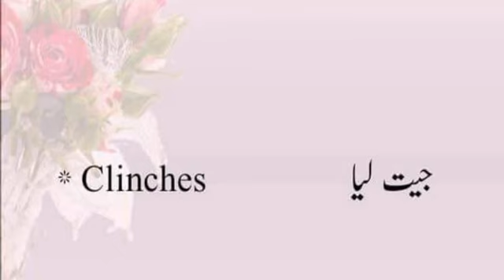ENGLISH VOCABULARY/ ONE WORD ENGLISH VOCABULARY FOR PMS/CSS EXAMS